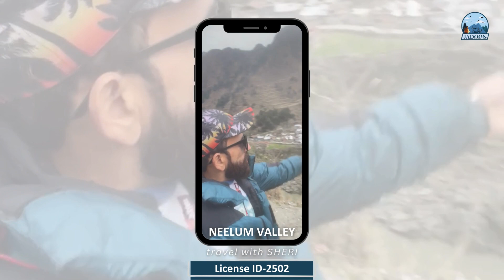Neelum Valley - A Gateway to Heaven | travel with SHERI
@jadoontoursandtravelGovt. License ID-2502